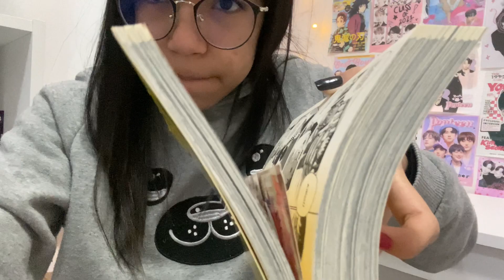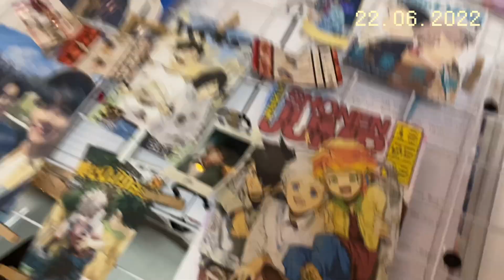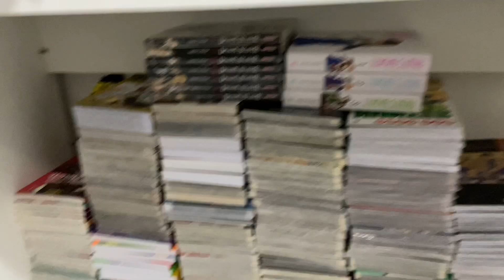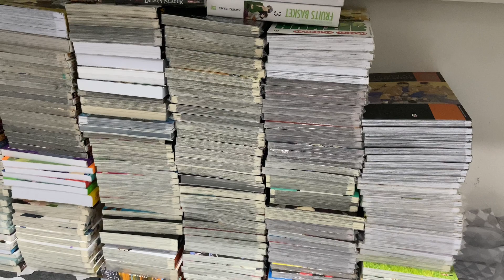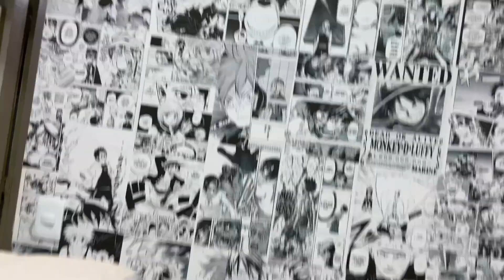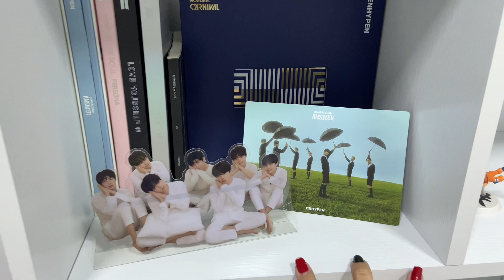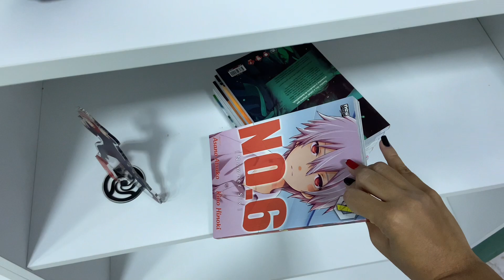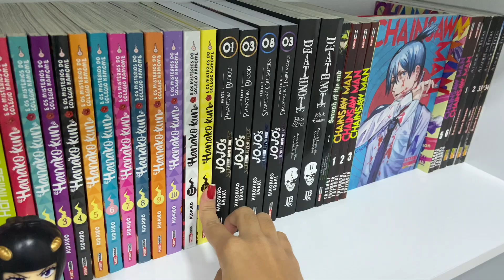Vlog #7 Mudanças no meu quarto + estante nova !!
Oii galerinha esse vídeo é um vlog , hoje vocês vão acompanhar a mini reforma que aconteceu no meu quarto junto com a minha nova estante, obrigada pelo apoio e  não se esqueçam de comentar sobre o que acharam do vídeo, até logoo ♡

OBRIGADA AOS NAKAMAS DA LUA E LUALOVERS !